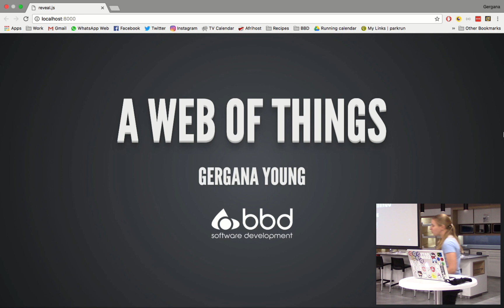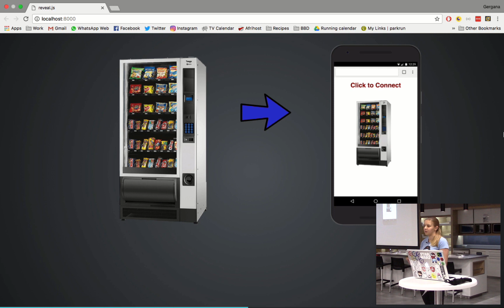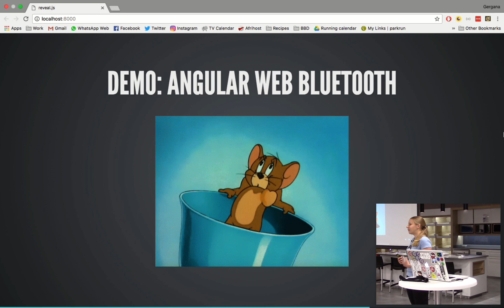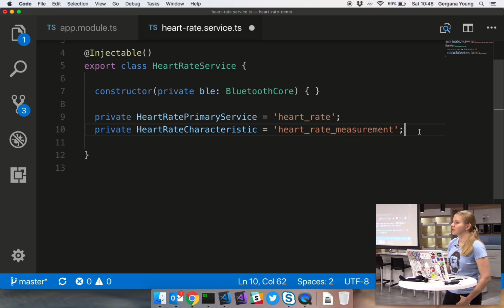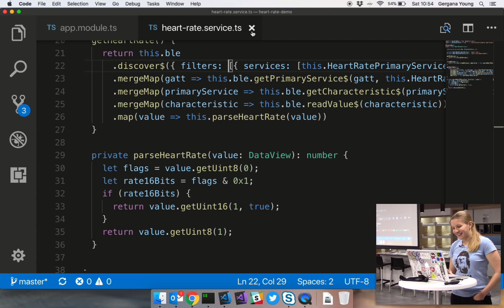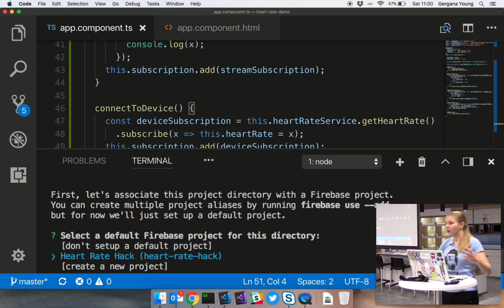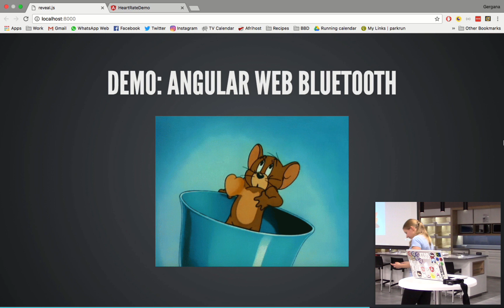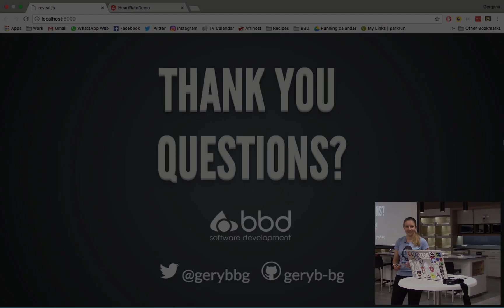A Web of Things - Gery Young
Devices, smart devices everywhere. This is what our world is turning into. Your car tells you how to drive, your watch tells you when to exercise, and your phone tells you when you are hungry. OK, maybe that last bit is a little over the top, but I’m sure someone will make an app like that soon. All of this is controlled by applications which use Bluetooth and Wi-Fi to connect and communicate with each other. However, this is never enough for us as developers, we need to be in control.

The Chrome dev team started the Physical Web movement with the intention of making everything smarter. With Web Bluetooth we can control almost any Bluetooth Low Energy device from a website. No longer dependent on the platform we are using or on apps which require installation or updates. All we need is a browser which supports it.

This talk will cover some of the fundamental concepts of connecting to BLE devices using Chrome, including some privacy and security considerations. Using the Angular Web Bluetooth module we will create and deploy a website and show how anyone can easily connect to a bluetooth device just by opening their web browser.

Jozi.JS exists to try and foster a community in Johannesburg, a meetup group dedicated to all things JavaScript!

The group meets on the third Thursday of the month from 18:30 to about 20:30. There are typically two speakers, on different topics: a ‘lightning talk’ of 15 minutes and a full presentation of 45 minutes.